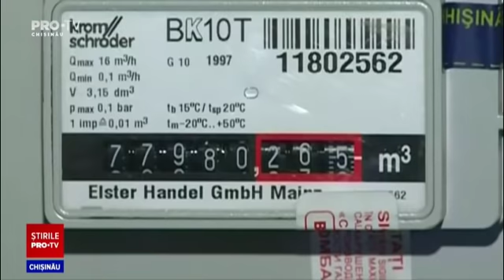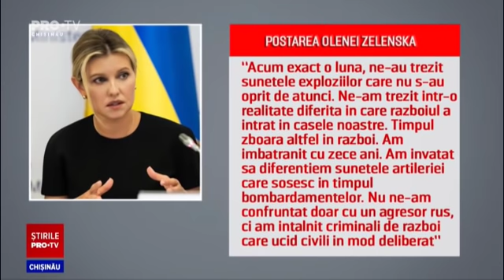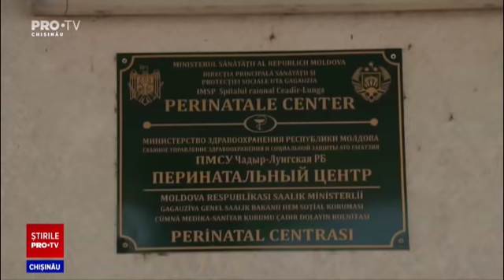Stirile PROTV 24 Martie (ORA 13:00)